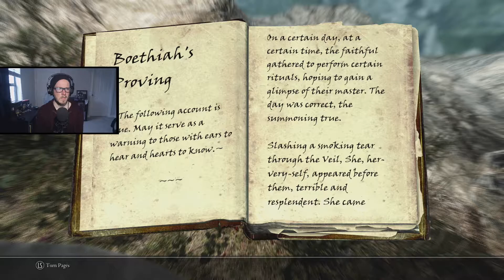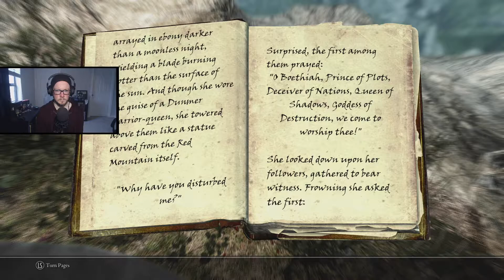Let's Play Skyrim | The Way of the Fallen | Episode 41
What is Skyrim?

-FAQ-

What is your PC setup?

What mods do you use?

Parkway Drive - "Old Ghost/New Regrets"

- MY LINKS -